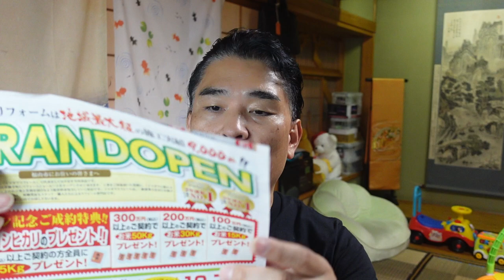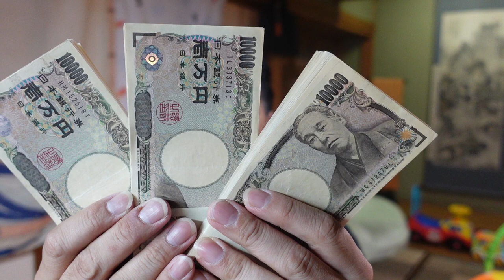【億万長者合宿マトリックス】第150話：現金300万円の使い方。